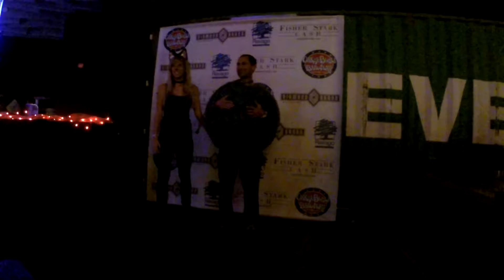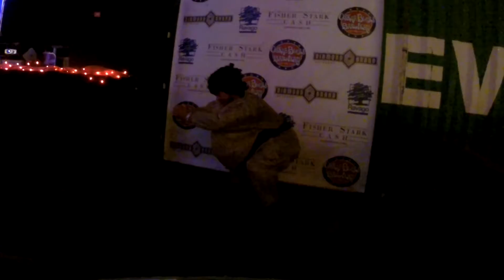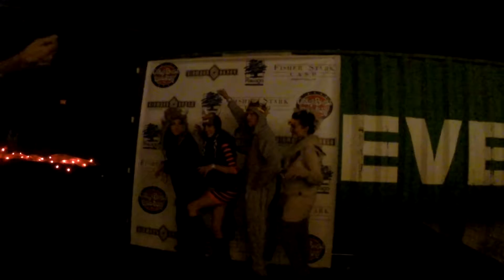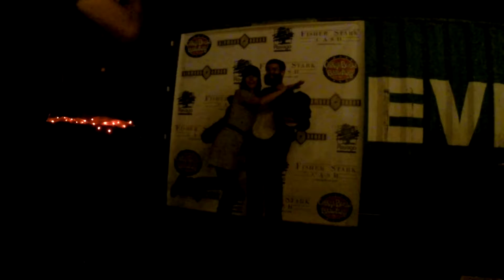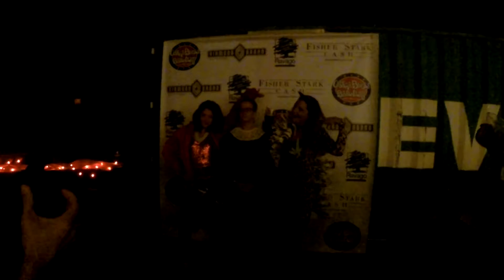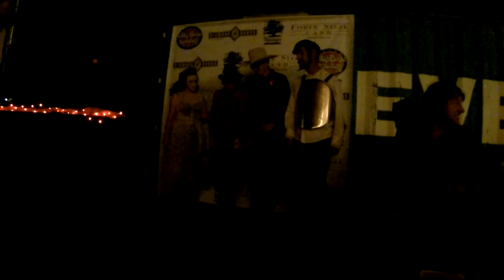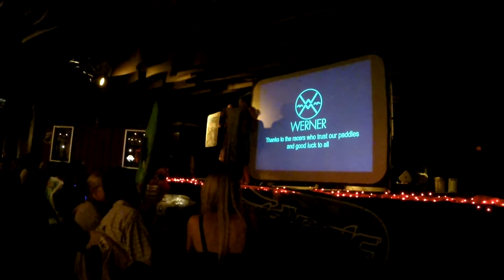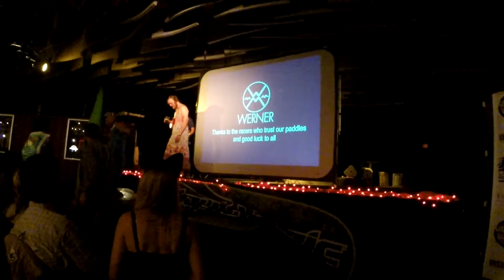Green Race Pre Party 2014